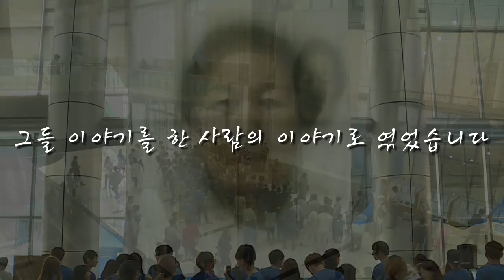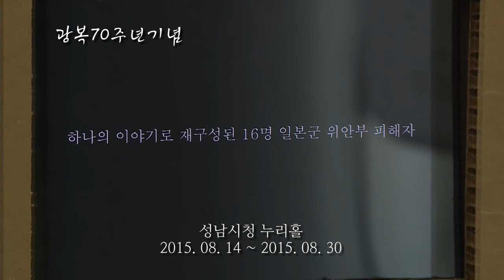일본군 위안부 피해자 이야기 '들려요'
광복 70주년 기념

일본군 위안부 피해자 이야기 '들려요' 가

2015년 8월 14일부터 30일까지 성남시청 누리홀에서

상설 전시됩니다